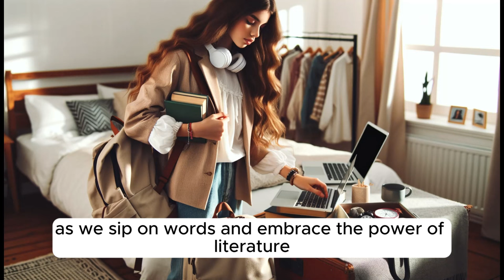Coffee Shop | Improve Your English | English Listening Skills - Speaking Skills | A Day with Emily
A Day at the Coffee Shop: Emily's Tale | Improve your English | English Listening Skills - Speaking Skills | Practice Speaking Skills Everyday

Hello! In today's English lesson, we will embark on "A Day at the Coffee Shop: Emily's Tale." This lesson promises to enhance your English listening and speaking skills. You will also delve into an array of interesting vocabulary and expressions.

What's in this lesson 📘:

Join Emily on her daily coffee shop adventure.
Learn some captivating English words and expressions, and understand their meanings.
Immerse yourself in the story and then engage in a speaking practice session.
At the end, revisit the story to test your recall!

Chapters:

Chapter 1: Emily's Morning Routine
Chapter 2: A Cozy Corner
Chapter 3: A Day of Study
Chapter 4: An Unexpected Encounter
Chapter 5: Plans for Tomorrow
Chapter 6: Conclusion and Reflection

This lesson caters to all learners, offering an engaging narrative through Emily's eyes while honing your English skills. Travel alongside Emily, and expand your vocabulary with intriguing English words and expressions. Discover how language can vary across different contexts, and we'll explore that too.

Listen, practice, learn, and watch your English skills soar!